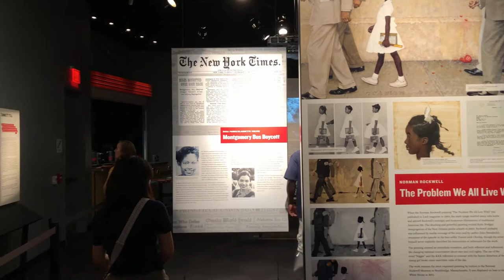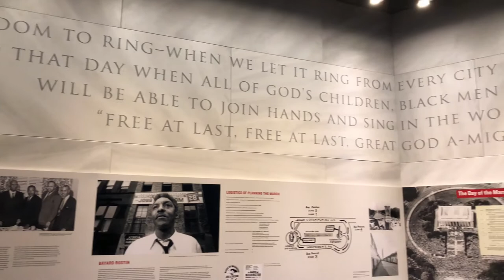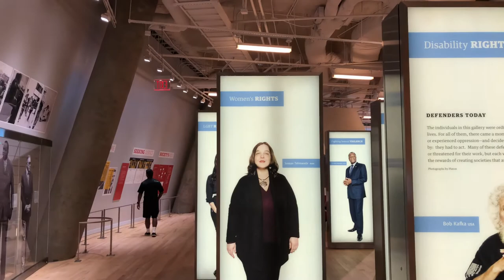Atlanta: Center for Civil and Human Rights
The Center for Civil and Human Rights is a museum dedicated to the achievements of both the civil rights movement in the United States and the broader worldwide human rights movement. Located in downtown Atlanta, Georgia, the museum opened to the public on June 23, 2014.

The Center was initially conceived by Evelyn Lowery, the wife of Joseph Lowery, and Juanita Abernathy, the widow of Ralph David Abernathy, along with former Atlanta mayor Andrew Young and longtime House Representative John Lewis, all of whom were part of the movement to grant civil rights to African-Americans during the 1960s.

The Center hosts a number of exhibitions, both permanent and temporary, that not only tell the history of the civil rights movement in the United States, but how that period is related to more contemporary human rights struggles around the world.

"Voice to the Voiceless: The Morehouse College Martin Luther King, Jr. Collection" contains personal effects that belonged to Dr. Martin Luther King, Jr. The exhibit tells Dr. King's story from his youth through to his assassination and its aftermath and includes such papers as drafts of "Letter from Birmingham Jail" and "Drum Major Instinct", a sermon King delivered not long before his death.

"Rolls Down Like Water: The American Civil Rights Movement" is an interactive gallery that opens with examples of segregation in the United States as embodied in Jim Crow laws and signs designating facilities as "whites only".

"Spark of Conviction: The Global Human Rights Movement", unlike the other exhibits, is non-linear in design. The exhibit includes a rogues gallery of dictators, like Adolf Hitler and Augusto Pinochet, and counters them with images of modern-day activists who work to improve conditions of women and LGBT individuals around the world.